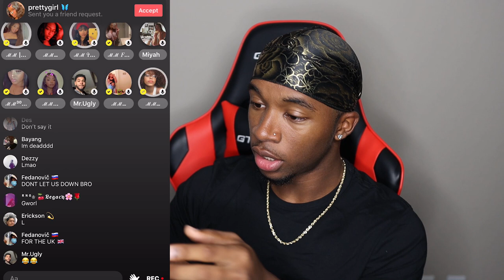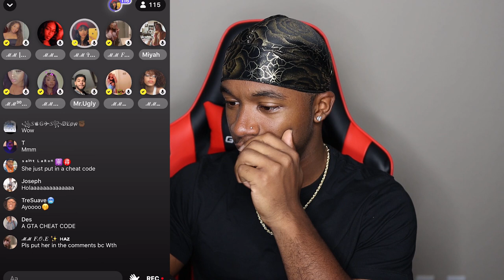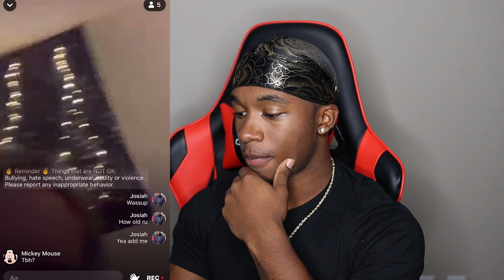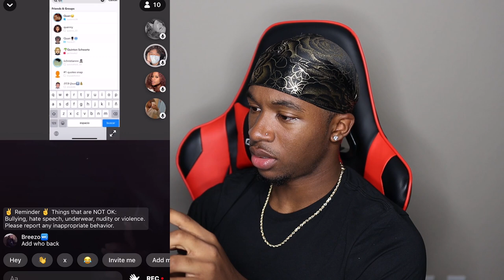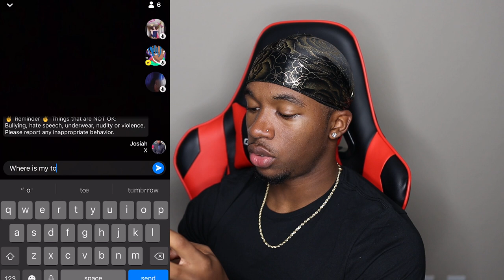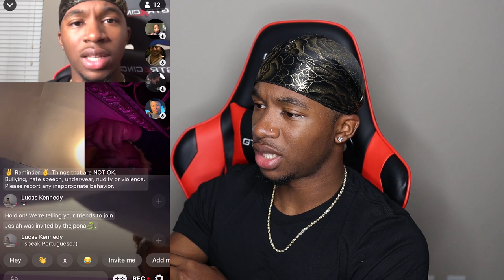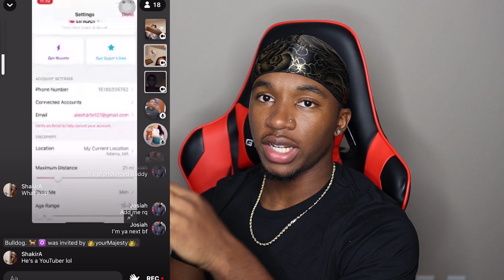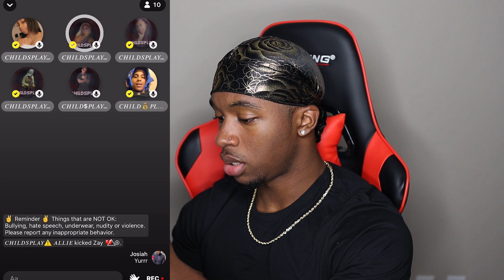Looking for Baddies on the Yubo App *GONE RIGHT*